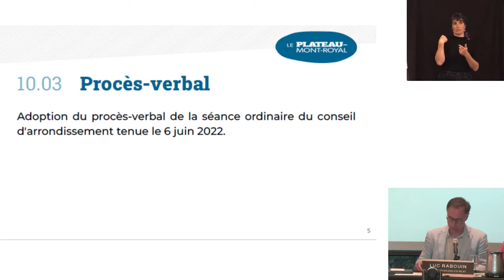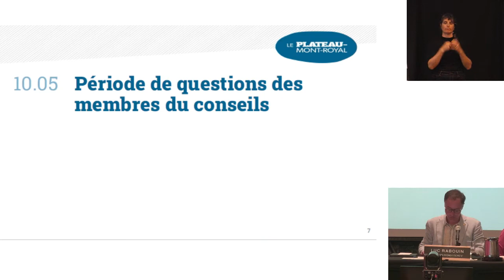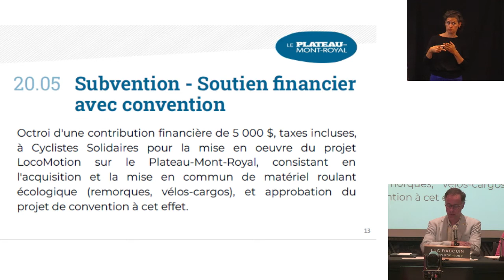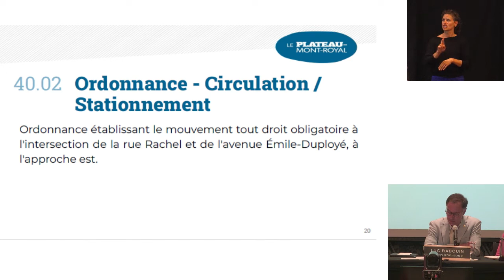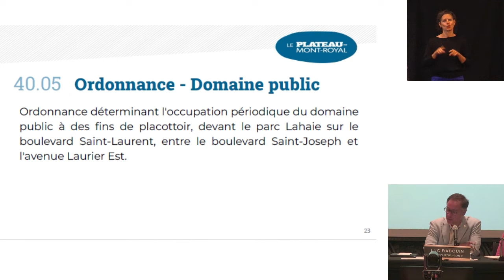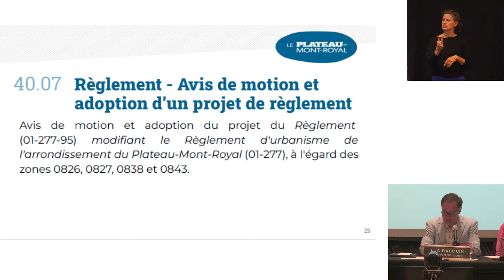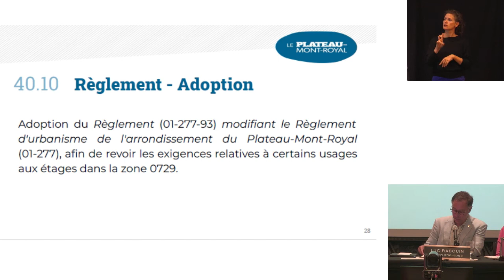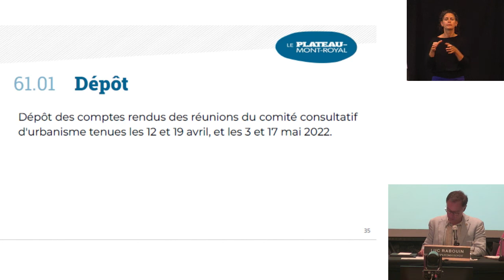Séance ordinaire du conseil d'arrondissement | Juillet 2022